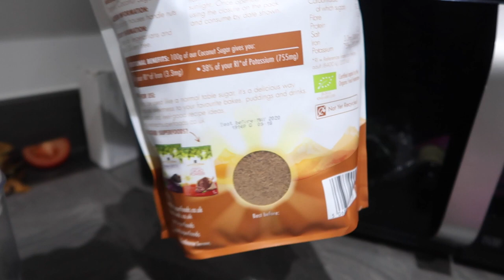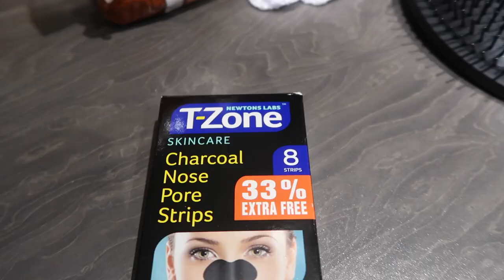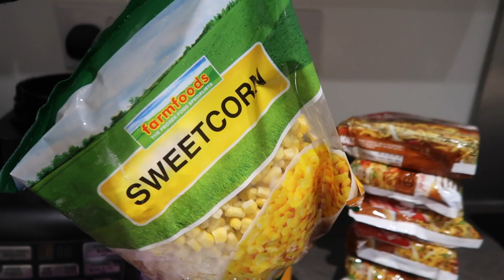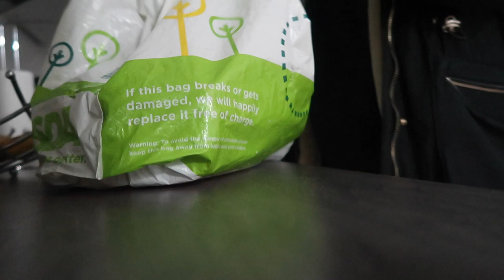LAST WEEKLY VLOG OF 2019: Making Apple Crumble, Home Bargains Haul + Home Vlogging!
Today's video is weekly vlog sharing what I got up to this week.

S K I N C A R E (Gifted, but no obligation to mention or post it)

Link to the Day in the life mentioned in video*